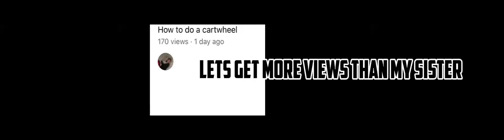We got this!